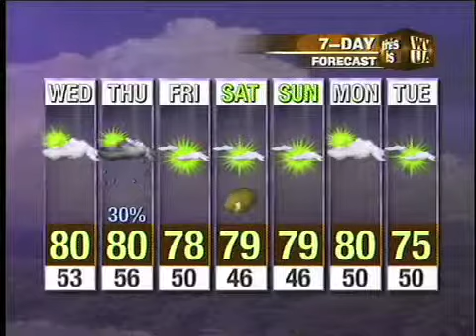Webcast_10_11.mp4